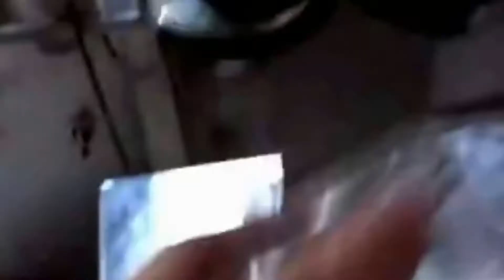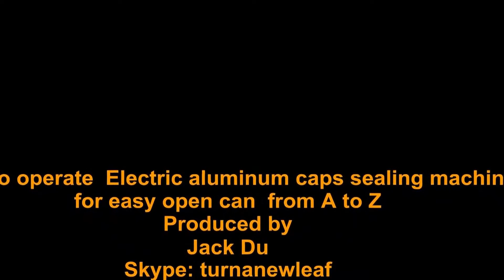máy ghép mí lon nhựa bán tự động DGT41A, máy đóng nắp hủ nhựa, máy viền nắp nhôm, 0909134877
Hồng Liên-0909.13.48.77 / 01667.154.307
Skype : honglen121189
HOATHANH GROUP